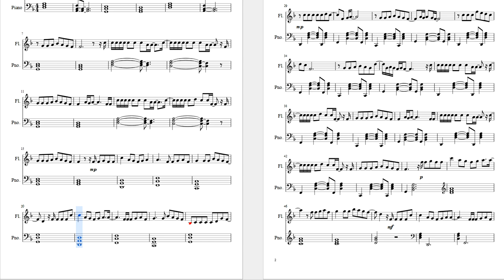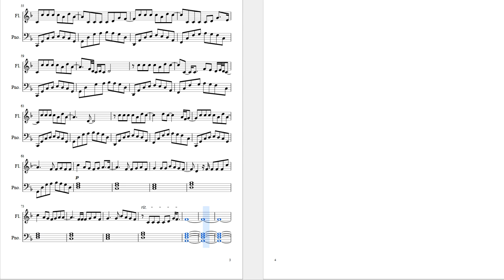Too Good At Goodbyes by Sam Smith - Flute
Comment your email to be emailed the sheet music!